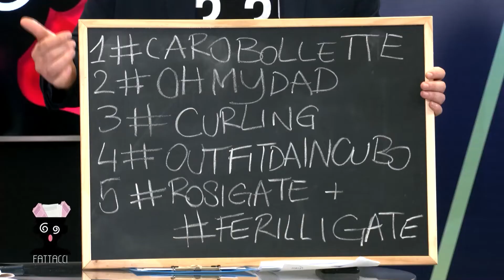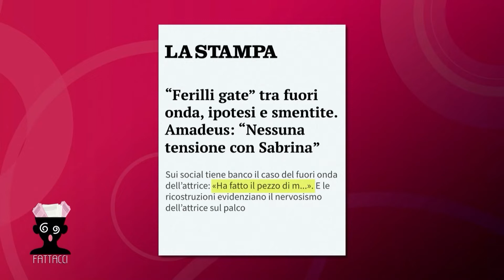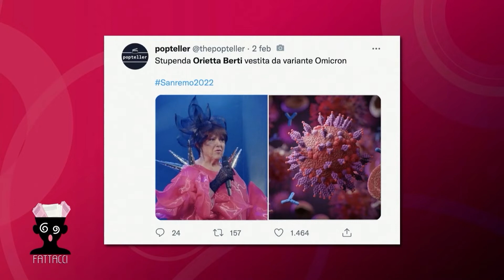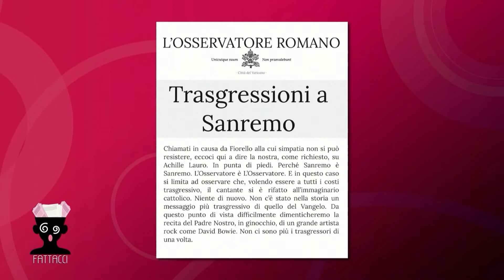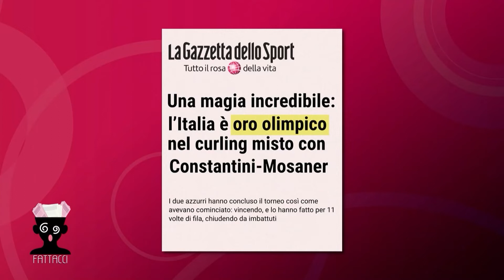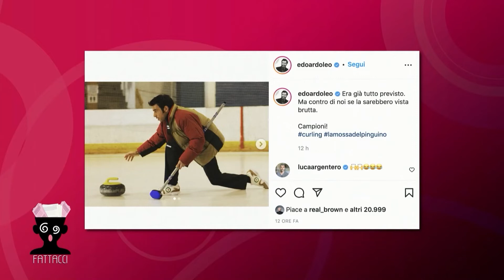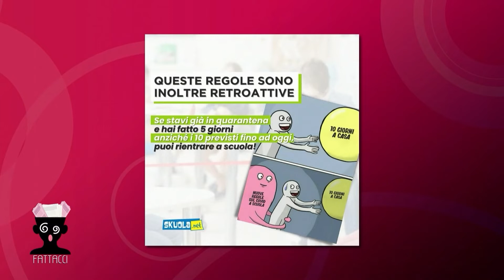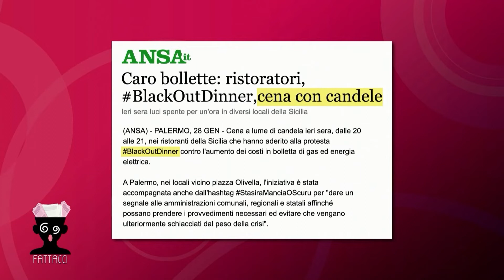FATTACCI - 09 Febbraio 2022